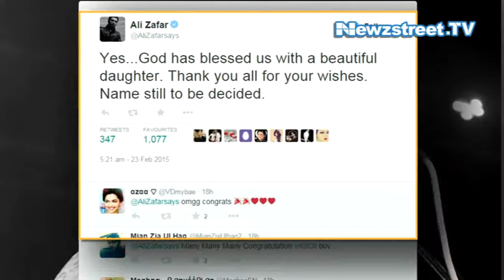Ali Zafar Is A Proud Daddy of Daughter